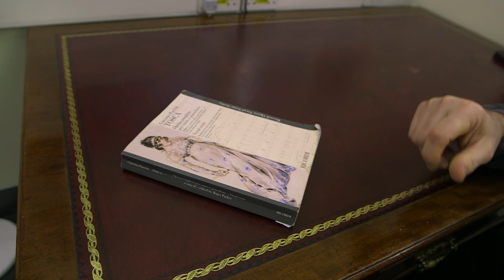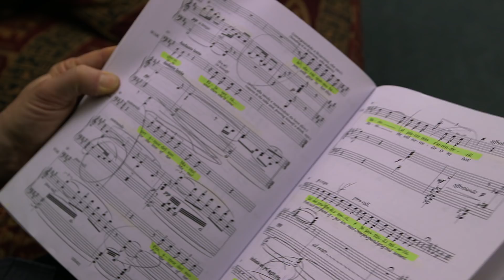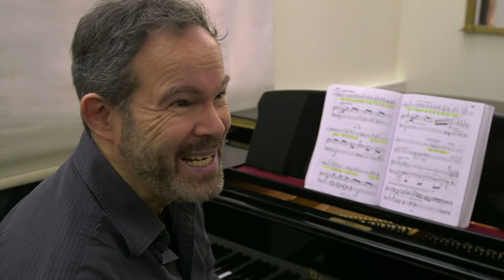The secrets of playing one of opera's greatest bad guys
Baritone Gerald Finley reveals what it takes to learn and sing the role of one of opera's greatest baddies, Scarpia from Puccini's Tosca.

From its strident opening chords, Tosca conjures up a world of political instability and menace. The Chief of Police, Scarpia – one of the most malevolent villains in opera – ruthlessly pursues and tortures enemies of the state. His dark, demonic music contrasts with the expansive melodies of the idealistic lovers, Tosca and Cavaradossi, who express their passion in sublime arias, including ‘Vissi d’arte’ and ‘E lucevan le stelle’. Giacomo Puccini’s dramatic work was a hit with audiences on its 1900 premiere and it remains one of the most performed of all operas – and with its gripping plot and glorious music, it’s easy to see why.

A candle-lit church, Scarpia’s gloomy study with its hidden torture chamber and the false optimism of a Roman dawn: Jonathan Kent’s handsome production throws into relief the ruthlessly taut drama, as the tension is wound up towards its fateful conclusion. Puccini’s meticulously researched score is infused with the same authentic detail, from distant cannon fire during the Act I Te Deum to tolling church bells and the sounds of a firing squad.